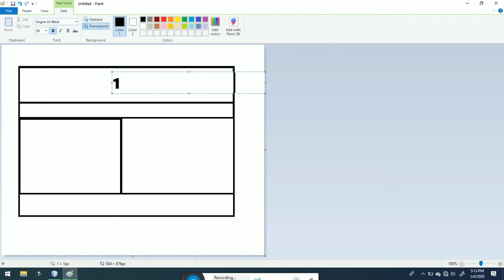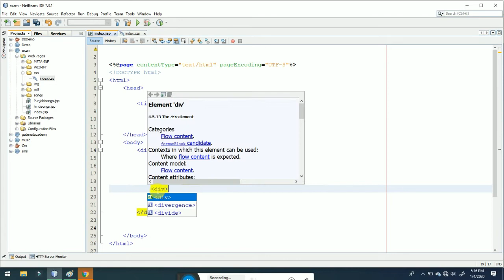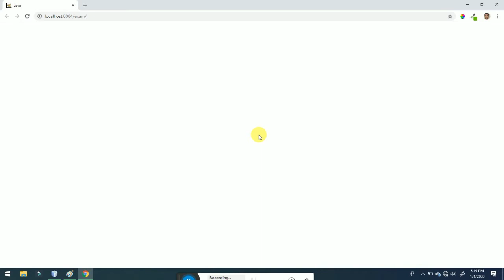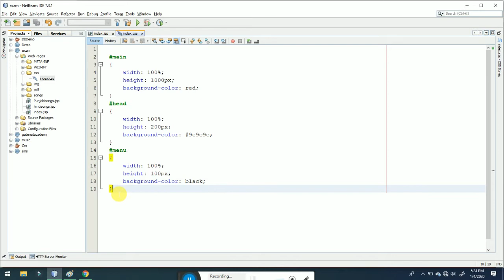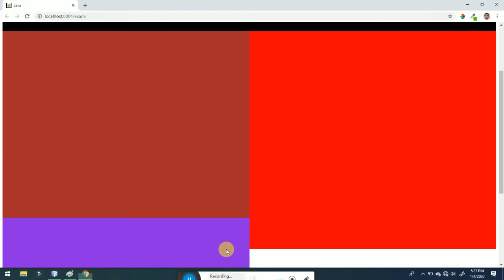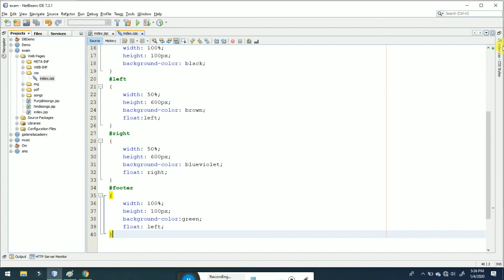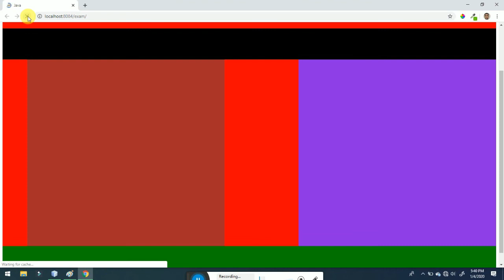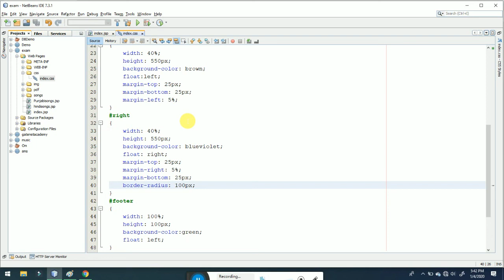Website layout using div tag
Design website layout using div tag and css